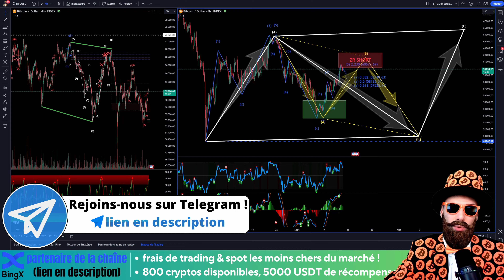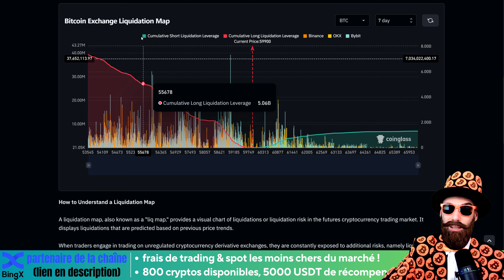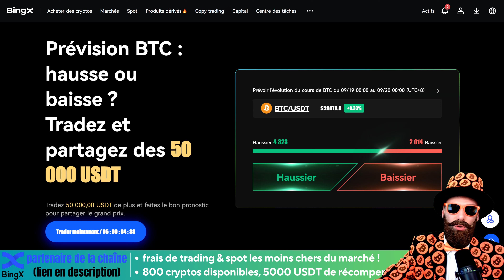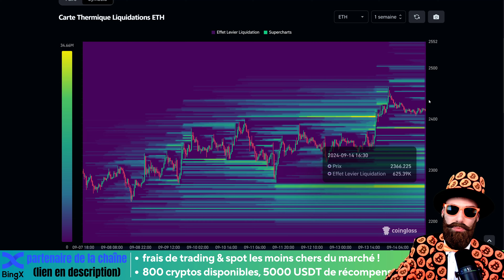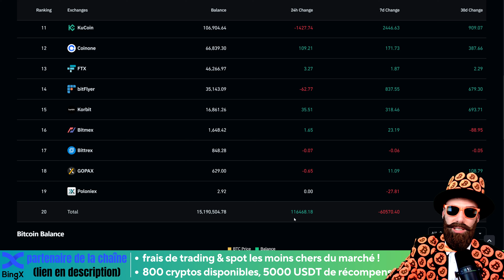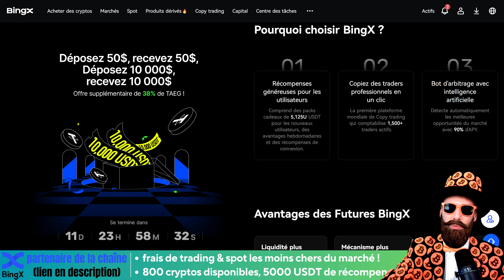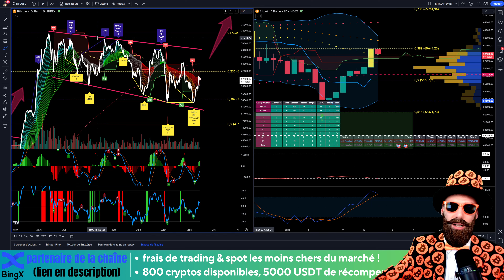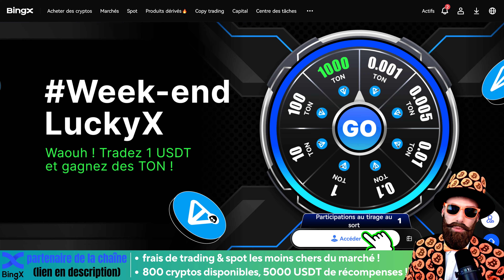🚨Bitcoin prêt pour une explosion ? Les Bollinger Bands se resserrent fortement !!!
🎁 accès à des évènements privés : concours et compétitions privés !
🎁 jusqu'à 5000$ de récompenses : pour les nouveaux inscrits !

☑️Un autre exchange simple, décentralisé et sans KYC pour ceux qui cherche la discrétion absolue

00:00 Sommaire
02:10 Analyse BITCOIN
10:57 Analyse ETHEREUM
17:05 Analyse SOLANA